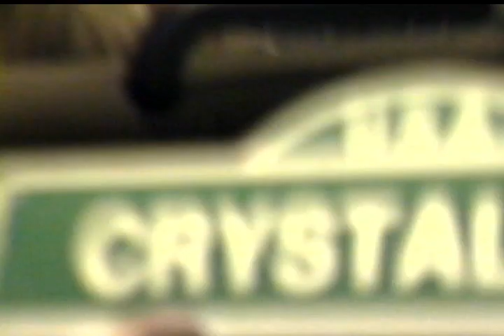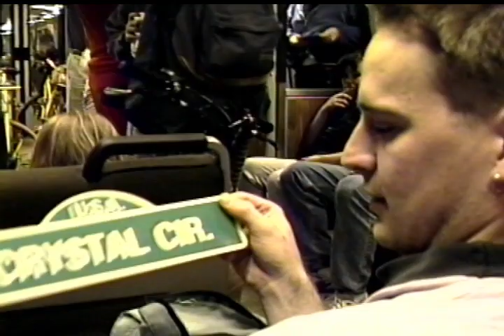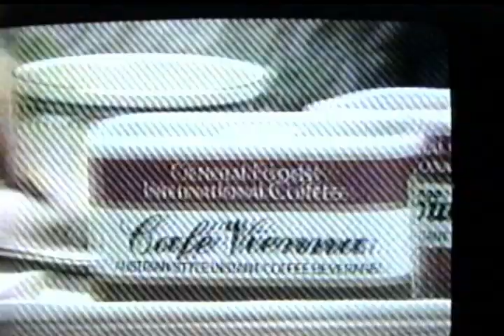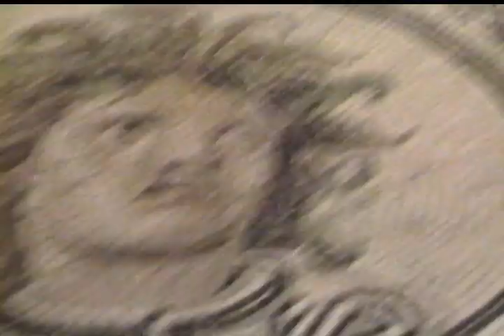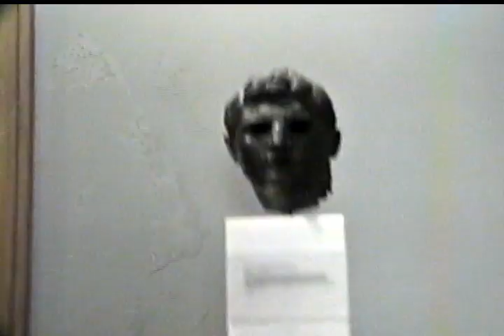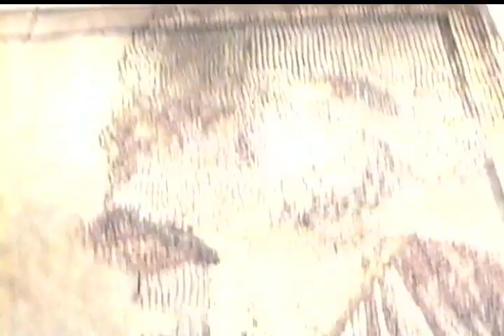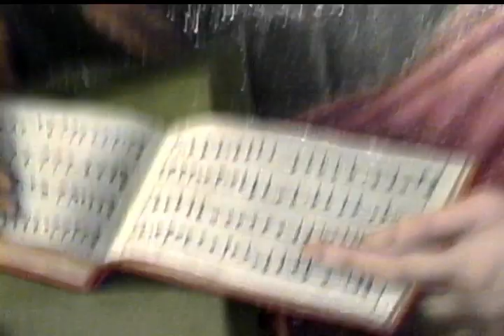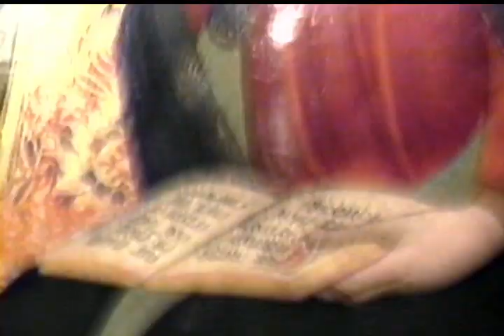H8 1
Berklee Parade Drummers
Nathan's Frind's Party
Spanish TV
Market St Time Lapse
Getty Museum Part One Medieval